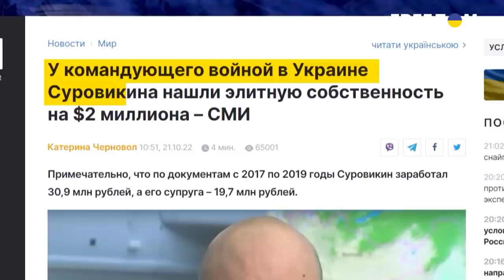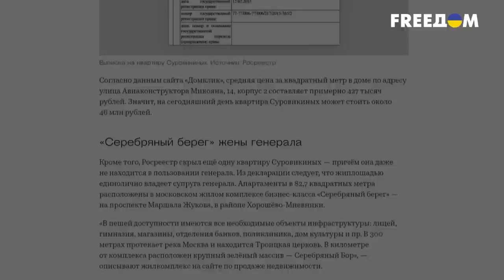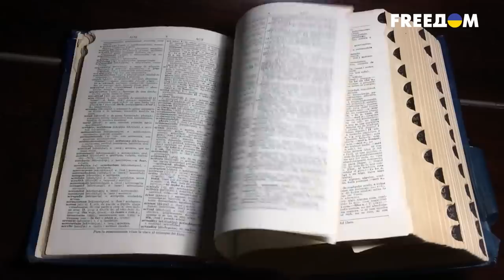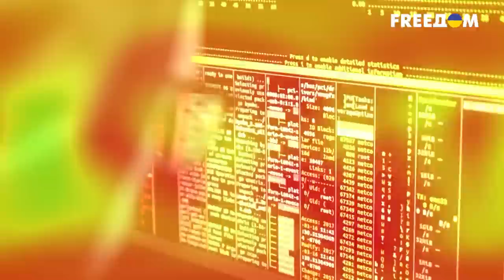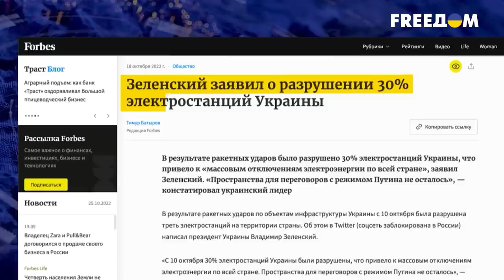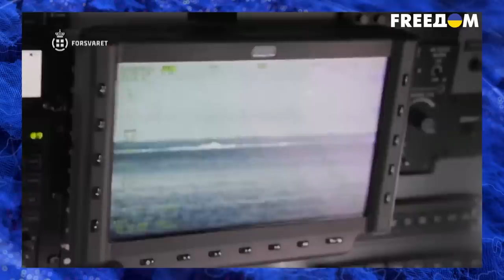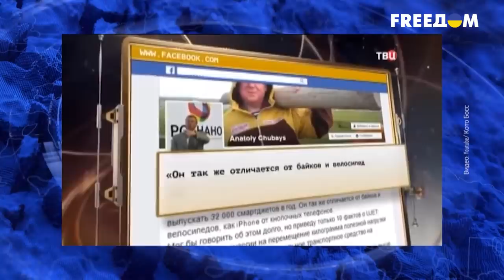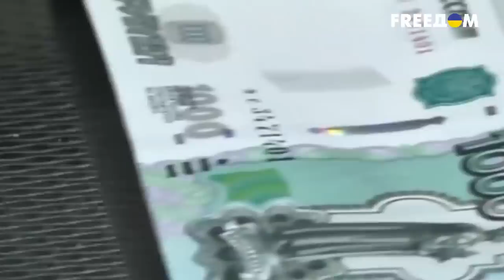Как разбогатели путинские олигархи и при чем тут кровавый генерал Суровикин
RU - Чем оскандалился генерал Суровикин, командующий войсками РФ в Украине, и что его связывает с известными путинскими олигархами? Чье имущество может конфисковать Украина? Подробности смотрите в новом выпуске проекта "Ваши деньги".

UA - Чим оскандалився генерал Суровікін, командувач військ РФ в Україні, і що його пов'язує з відомими путінськими олігархами? Чиє майно може конфіскувати Україна? Подробиці дивіться у новому випуску проекту "Ваші гроші".